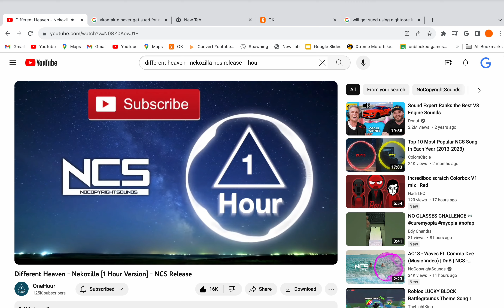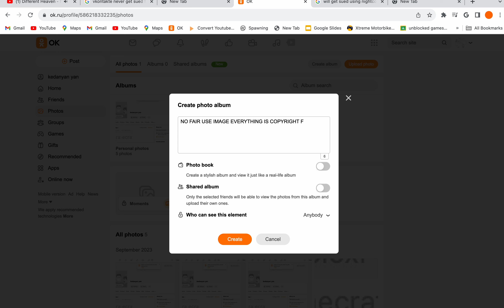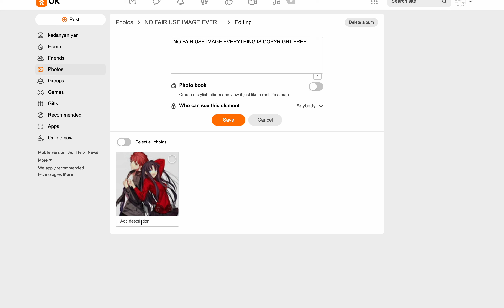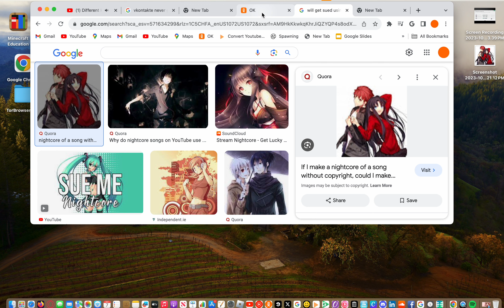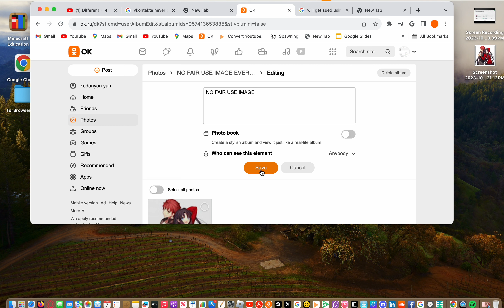I OWN THAT IAMGE QUORA DON'T OWN THAT IAMGE kedanyan owns the iamge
only vkontakte have the rights to use it   right now Quora is getting sued by Vkontake   russia  big company    the image is mind  i made the image kedanyan upload this image to google but not Quora the copyright owner